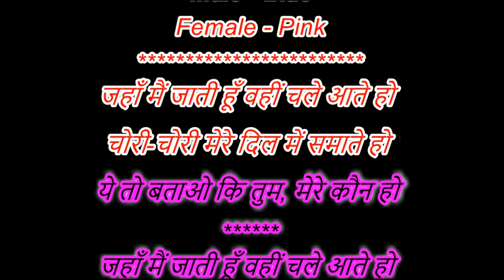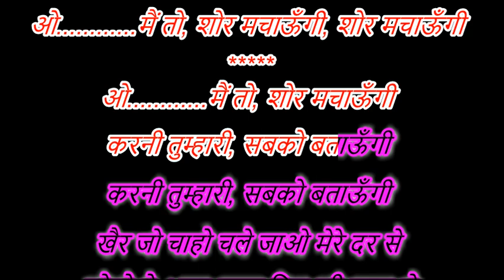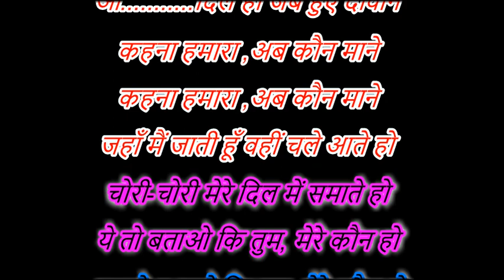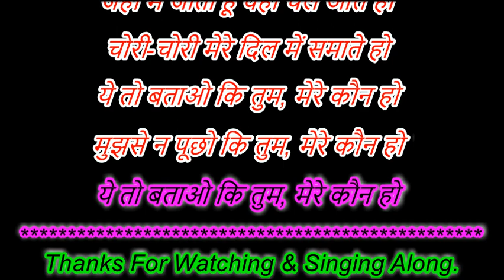Jahan Main Jati Hoon Wahi Chale Aate Ho - Chori Chori - Karaoke For Male With Female Voice of Khushi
Movie/Album: चोरी चोरी (1956)
Lyrics By: शैलेन्द्र
Performed By: लता मंगेशकर, मन्ना डे